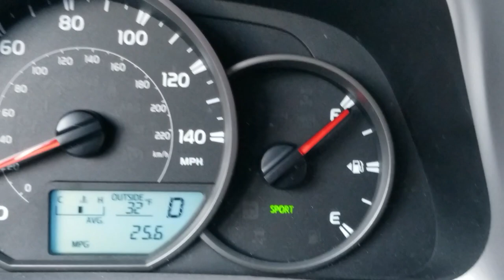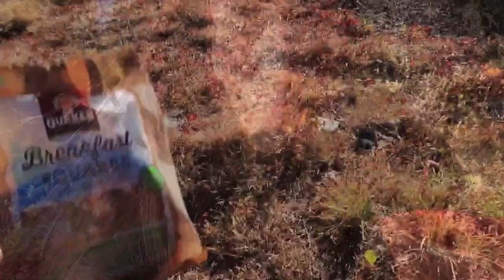Colorado Backpacking Trip | Part 2 | Backpacking the Holy Cross Wilderness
Vlog #12

Part Two of the Colorado Road Trip. Backpacking the Holy Cross Wilderness!

This is the second video of two! This video shows my friend Cindy and I backpacking the Holy Cross Wilderness.  Check out my related video for the travel and Sand Dunes portion of my trip!

-Nat